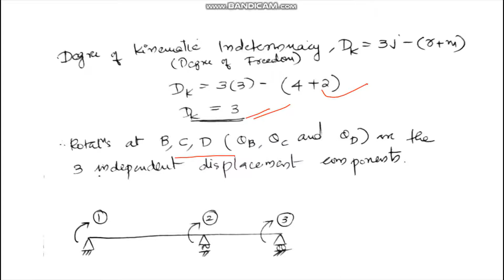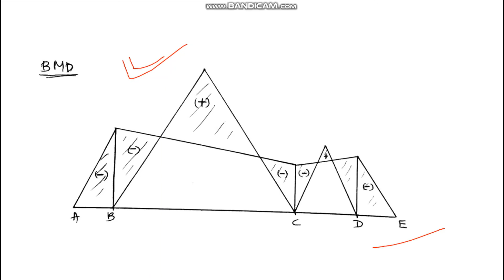Stiffness Method: Element Approach| Structural Analysis III|Part 1|KTU| SOLVE CIVIL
Civil Engineering - Structural Analysis III - Analysis of Continuous Beam by Stiffness Method (Element Approach) - Solve Civil